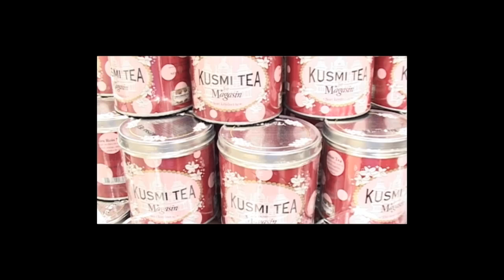Ugens Pensum 11.01.12 Del 1 af 2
Nyheder for studerende